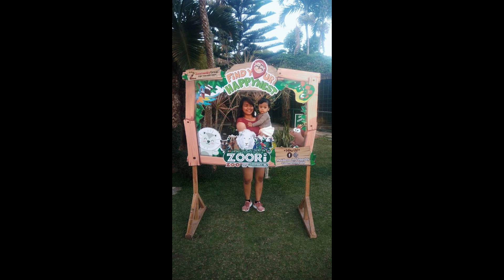BUHAY NANAY NI MOMMY KATE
About Us
Filipina HomeBased Moms

Filipina Home-based Moms (FHMoms) is a community of Super Pinay Moms with a mission to help fellow mothers; may she be a Wondermom or a WAHMdermom, to obtain the courage to take the first step to freelancing, to share the passion in learning skills, and to enhance the ability to juggle both responsibilities of being a mother and a freelancer. FHMoms is a fun interactive community where the value of helping, sharing and encouraging is shared among all, from freelancing to parenting.

Our Vision
Our vision is a nationwide scope for all empowered home-based Filipina moms, supported by a respectful, and flourishing community. The main objective of the group is to push one another in actively pursuing our goals in the means of providing positive encouragement and a continuous flow of helpful information to our fellow moms, in making more life wonders throughout their freelancing, parenting, and entrepreneurship adventures.

We are looking forward to create a ripple effect of kindness to our MOMbers, who have expressed their gratitude to the community by giving back to various organizations and a number of families. We aim to build a nationwide community, composed of moms working from home, filled with love and respect for one another, passionately working in the hopes of living better,  empowered lives.

Our Mission
Whatever kind of freelance mom you wish to become, FHMOMS will always be with you in every step of the way. We will guide you through your freelancing journey and will serve as your bridge in socializing and collaborating with other people, which will then help you widen your network and make you gain a whole lot of learning through our sharing of our knowledge and our own personal experiences.